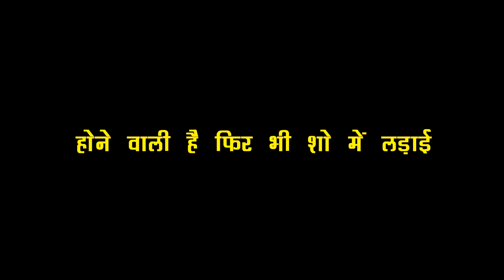KUNDALI: PREETA करने वाली है ऐसा खुलासा, उड़ने वाले हैं PRITHVI के शो में होश